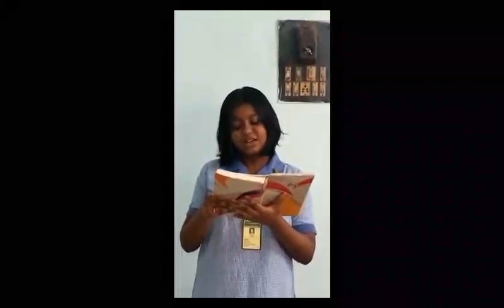Rabindra Jyanti performance by students of G.D.Birla Centre For Education (class VI Sec A Afternoon)